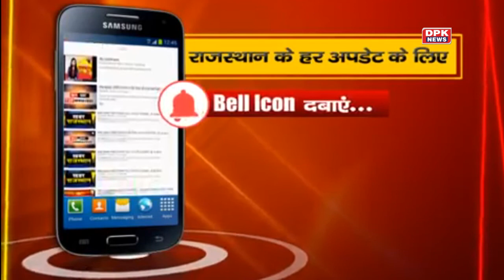किसान की गेहूं मंडी व खेतों में खुले आसमान में | किसान परेशान | देखिये हरियाणा के जींद से Report